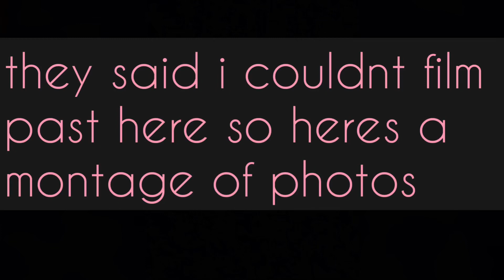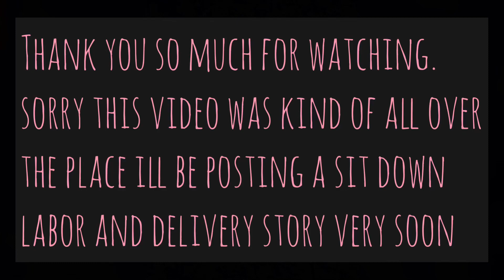LABOR AND DELIVERY || teen mom vlog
Here is a very raw and real vlog of my labor and delivery with Everleigh. This video is kind of hard to follow and a little choppy but I recorded as much as I could. There will be a sit down labor & delivery story coming soon where I can explain more as to what happened. Thank you!

This channel will be for me to share my pregnancy journey, life as a teen mom, and just my life in general! I hope one day my daughter can look back at these and see all of her milestones documented.

Snap: daisy.kae

Musician : Jef & IKSON